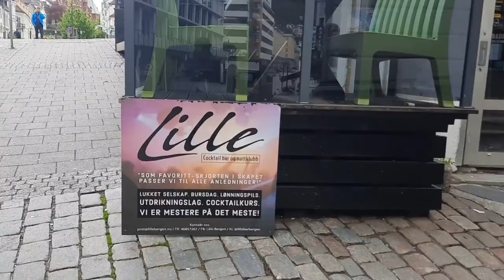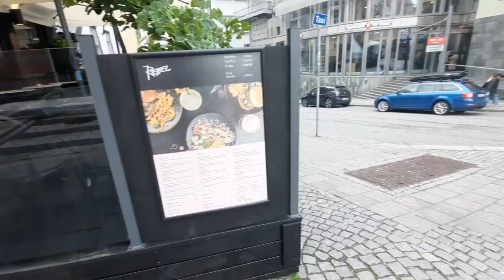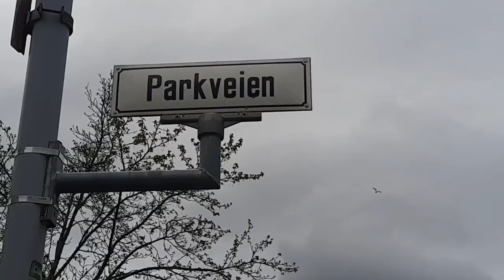Amazing Bergen,Norway City 'tour in May. (Natural Audio)